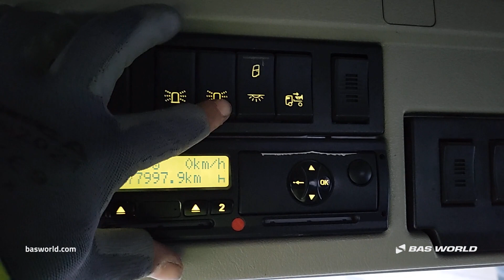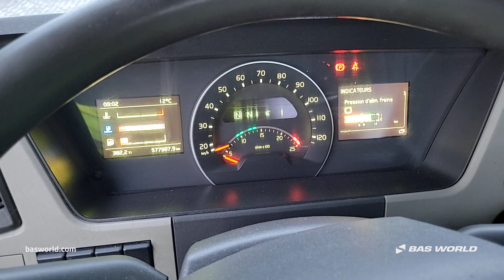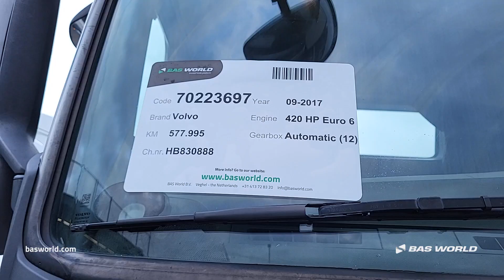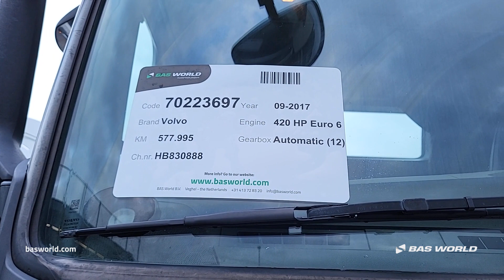70223697 Volvo FM